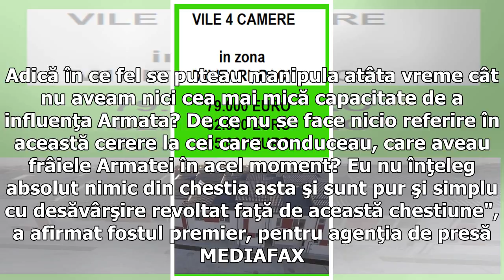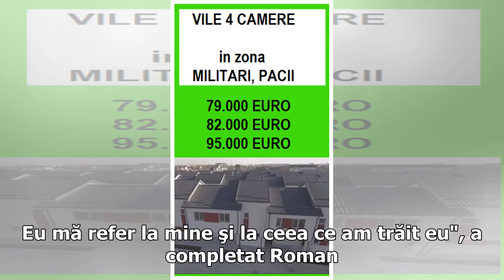DOSARUL REVOLUŢIEI: Procurorul general cere aviz pentru urmărirea penală a lui Ion Iliescu, Petre R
DOSARUL REVOLUŢIEI: Procurorul general cere aviz pentru urmărirea penală a lui Ion Iliescu, Petre Roman şi Gelu Voican Voiculescu pentru infracţiuni contra umanităţii/ Petre Roman: E absurd. O adevărată manipulare

Procurorul general al României, Augustin Lazăr, cere preşedintelui avizul pentru începerea urmăririi penale faţă de Ion Iliescu, Petre Roman şi Gelu Voican Voiculescu, în dosarul Revoluţiei, în legătură cu săvârşirea infracţiunii contra umanităţii. Petre Roman, a declarat, luni, pentru MEDIAFAX, că este uluit şi revoltat de cererea de urmărire penală solicitată de procurorul general Augustin Lazăr preşedintelui Klaus Iohannis. El se întreabă de ce dosarul Revoluţiei nu face referire la cei care ...